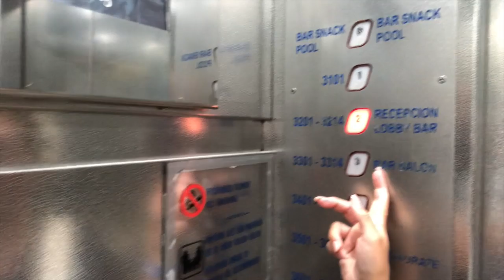☀️SUMMER VLOG☀️ nos vamos de aventura en un Catamaran y vemos una 🐳BALLENA Y DELFINES🐬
Buenos dias bellas, nos subimos a un catamaran para ver animales marinos, que bonita experiencia, tuvimos la suerte de ver un ballena, y un delfín alvino, totalmente blanco!!!

Twiter : @sheiiliina231
21 Buttons : sheiiliina23